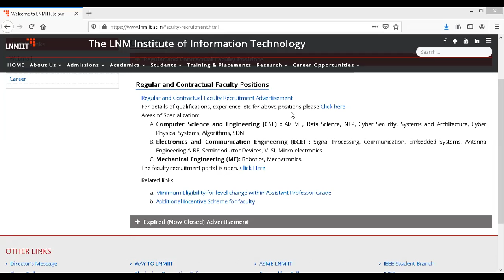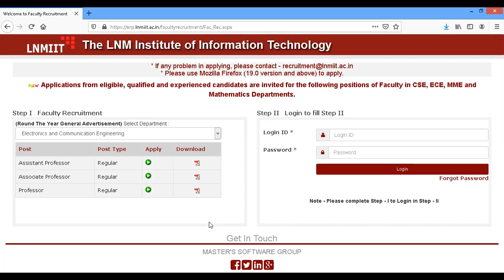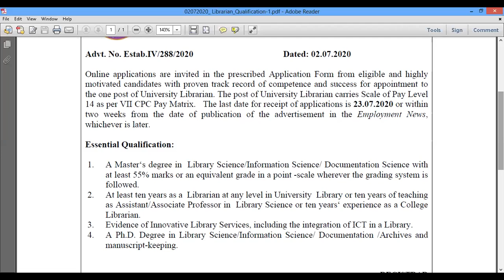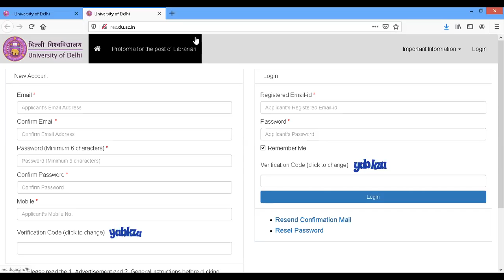Jobs for Assistant Professors at Semi Govt University and Librarian at a central Government univ.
Current open jobs for Assistant professors and Associate professors at semi government university. Jobs in Computer Science, Mathematics, Electronics and communication Engineering, Mechanical engineering departments. Vacancies for the post of librarian. Vacancies in Jaipur, Rajasthan, Delhi, Noida, Gurgaon, Ghaziabad, Maharashtra, Karnataka, Madhya Pradesh, Chhattisgarh, NCR, Haryana, Uttar Pradesh and Uttarakhand.